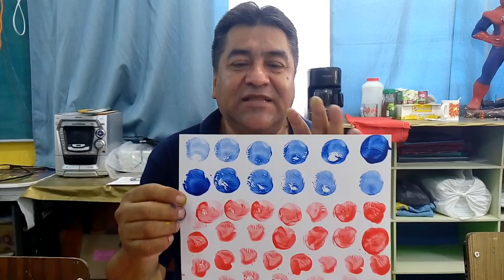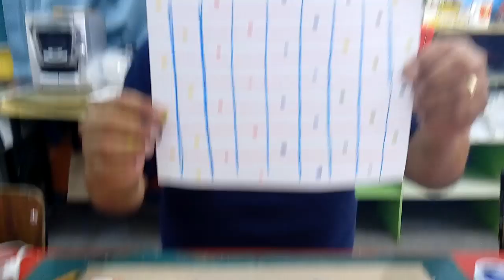1era. Clase de Artes para 1er grado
Clase de Artes de acuerdo al programa de educacion basica, para primer grado, Artes Visuales.